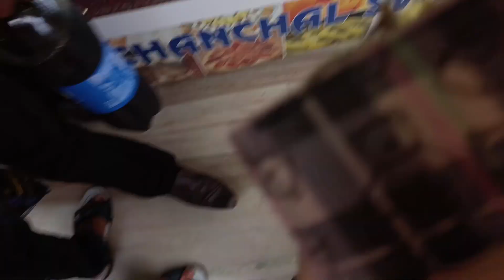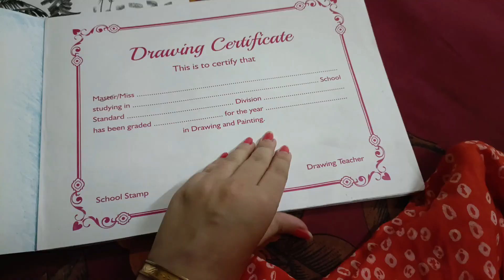অনেক দিন পরে শাশুড়ি আর বৌমা মিলে গেলাম ছোড়দির বাড়িতে।